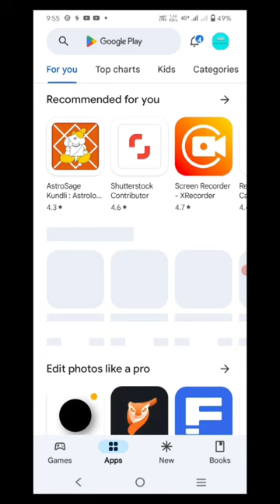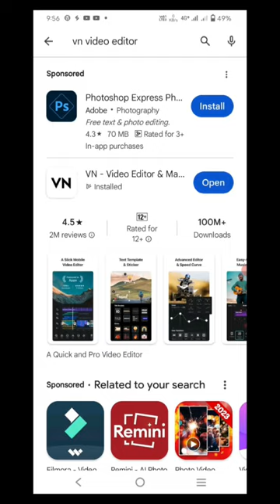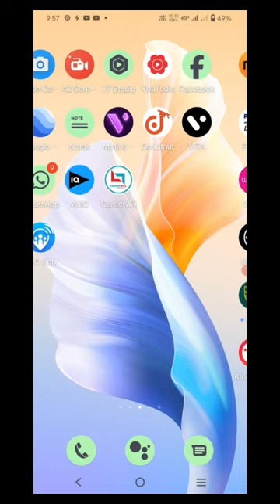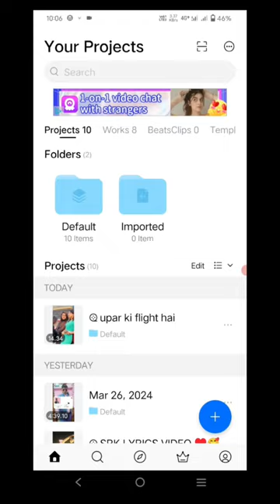How To Edit Your Videos With A QR Code!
🌐 Vn QR Code से Video edit करें ✅

"Namaskar dosto, main hoon Adarsh Pratap Singh aur aapka swagat hai Raja Star Tech91 channel par. Aaj ke video mein main aapko batane wala hoon ki kaise aap VN (Video Editor) se QR code ko scan karke video ko kaise edit kar sakte hain. Toh chaliye shuru karte hain aur dekhte hain ki yeh kaise kaam karta hai. Dhanyawaad!"

Your Queries-
VN QR code se video kaise banaye
VN video editor QR code
VN code se video kaise banaen
QR code se video kaise banaye
QR code VN video editor
VN app se video kaise edit karen
QR code scan in VN app
How to get VN QR code VN video editor
How to make VN code
VN code cinematic
VN QR code editing
qr code se video kaise edit kare hindi main
Instagram ke liye qr code se video kaise edit kare hindi main
HowToUseVNVideoEditor2024
VNVideoEditorTutorial2024
VideoEditingWithVNApp2024
StepByStepVNEditing2024
VNAppInstructions2024
VNEditingTips2024
VNVideoEditorTricks2024
VNAppEditingTechniques2024
VNVideoEditingBasics2024
VNVideoEditorGuide2024
VNAppEditingTips2024
VNAppEditingHacks2024
VNAppVideoEditingSkills2024
VNAppVideoEditingWorkflow2024
VNVideoEditingInEnglish2024

Song : Floaters
Artist : Jimmy Fontanez/Media Right Productions
Album: Floaters